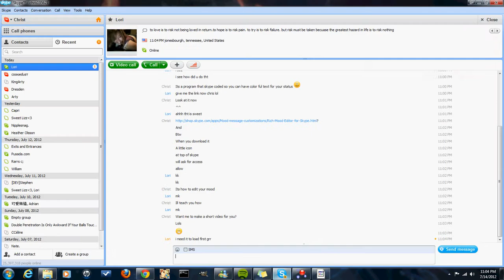Skype- Mood Editor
Testing out the mood editor for a friend, Ily lori!